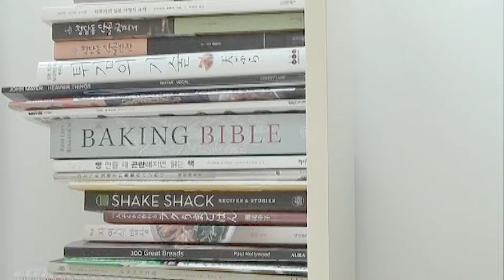[차울] 프로필 BTS (Behind the Scenes)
차울 ☁️ 조와 ✨ 차울 🥯 조와 ⏰ 차울 🍨 조와 🥧

차울(Chawool) Studio Album [Everything Bagel]

2021년 초, 코로나로 모두 힘들고 답답하던 때, 뉴욕에 대한 그리움에 에브리띵 베이글이란 곡을 썼어요. 그 곡을 시작으로 친구들과 함께 뉴욕에 대한 재미있는 앨범을 만들었어요. 물가는 미쳤고, 길가는 더럽지만.. 뉴욕은 사랑입니다.

Produced by Chawool, chiyoonhae, glowingdog
Presented by DOOROODOOROO ARTIST COMPANY